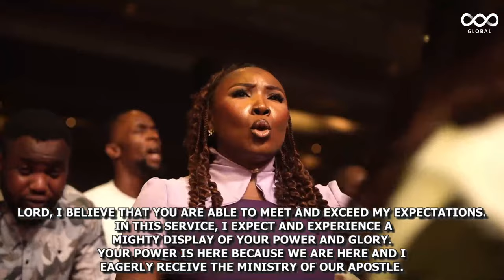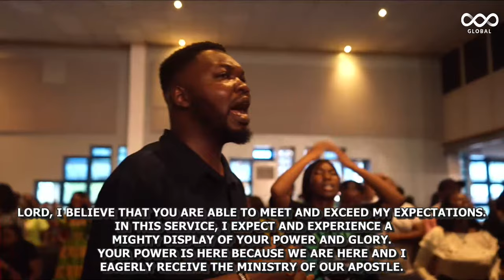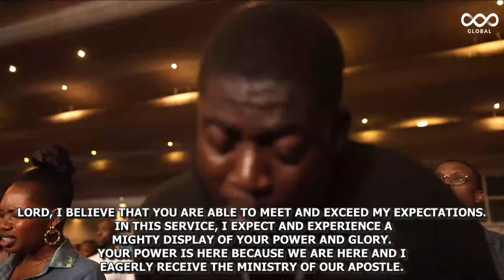DEEPER LAGOS | EVENING SESSION | CELEBRATION CHURCH INTERNATIONAL| 29TH MARCH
00:00-16:05 - BEGINNING OF THE SERVICE
16:08-23:45 - OPENING PRAYER
23:48-44:39 - CCW MINISTRATION
44:40-55:10 - PRAYER AND CONFESSION
55:20-1:23:06 - MINISTER ABBEY OJOMU
1:23:30-2:50:45 - SERMON
2:50:49-3:32:35 - PRAYER AND IMPARTATION
3:32:38-3:34:36 - ANNOUNCEMENT AND BENEDICTION
3:46:40-3:50:15 - END OF SERVICE